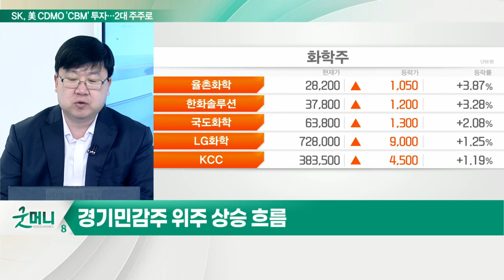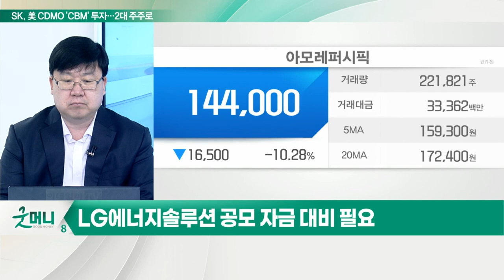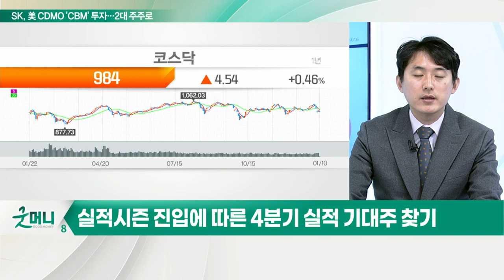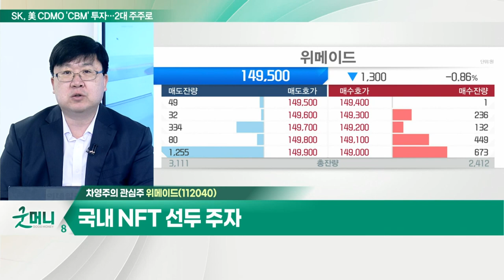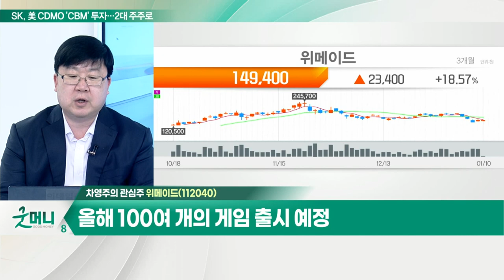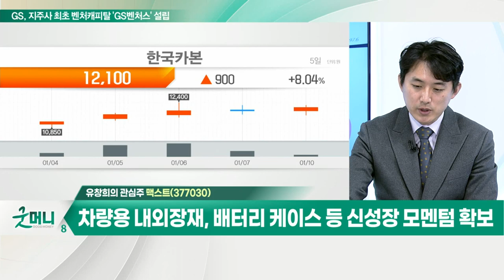위메이드... 국내 NFT 선두 주자 / 한국카본... LNG운반선 수요 증가 지속 전망_개장 관심주 (20220110)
Q. 증시, 단기 변동성 시작… 필요한 전략은?
- 경기민감주 위주 상승 흐름
- LG에너지솔루션 공모 자금 대비 필요

Q. 4분기 실적 기대주 찾기… 관심주는?
- 저점 구간 확인 전까지 비중확대 자제
- 실적시즌 진입에 따른 4분기 실적 기대주 찾기
- 코스피 158곳 실적 추정지 상향 추세 유지 중
- 대한항공, 포스코인터내셔널, KT, 삼성전기 등 주목

- 국내 NFT 선두 주자
- 올해 100여 개의 게임 출시 예정

- LNG운반선 수요 증가 지속 전망
- 국내 주요 기업 중심 대규모 공급 계약 체결
- 차량용 내외장재, 배터리 케이스 등 신성장 모멘텀 확보